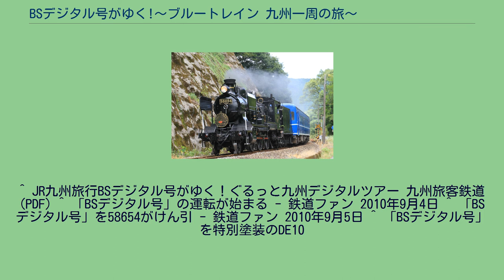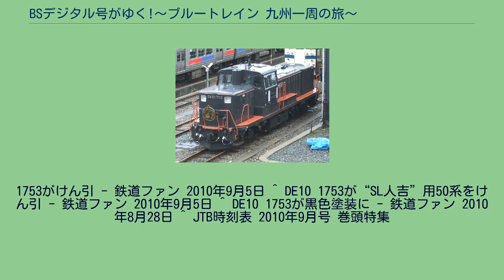BSデジタル号がゆく!〜ブルートレイン 九州一周の旅〜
NHK_BSの紀行・旅番組
那良口 - 渡にて（2010年9月4日） 『BSデジタル号がゆく!〜ブルートレイン 九州一周の旅〜』（ビーエスデジタルごうがゆく ブルートレインきゅうしゅういっしゅうのたび）は、NHK BShiで、2010年9月4日、5日に九州各地および、九州を一周した臨時列車「BSデジタル号」車内から生放送された鉄道番組である。
門司港駅をキーステーションとして使用。
BS-hiでの放送時間は下記の通り。
一部時間では地上波総合、BS1・BS2でも放送が行われた。
鹿児島本線 - 肥薩線 - 日豊本線 - 久大本線 - 日田彦山線 - 日豊本線 - 鹿児島本線経由で運行した。
なお、放送は9月4日からであるが、列車は3日に門司港から熊本までの運行でスタートした。
また、鹿児島中央から大分にかけては夜行となっている。
テレビ放送のための列車ではあるが、一般客も熊本発門司港行の有料ツアー参加の形態で乗車が出来た。
DE10 1753 熊本車両センターが担当し、客車は14系寝台客車3両（スハネフ14 101、オハネ15 4、スハネフ14 11）を使用。
門司港 - 熊本（3日）はDE10 1195号機が牽引。
熊本 - 人吉（4日）は『SL人吉』で使用される58654号機が牽引。
人吉 - 鹿児島中央 - 大分 - 門司港（4・5日）はDE10 1753号機が牽引した。
この関係で9月4日のSL人吉は下りのみ運休となり、上り列車で使用するSL人吉用の50系客車はDE10 1753号機の牽引で人吉まで送り込み回送した。
DE10 1753号機はこの列車のために黒系のオリジナル塗装に変更され、また58654号機ともども水戸岡鋭治デザインのヘッドマークが用意された。
^ 向谷が主宰するUSTREAM『向谷倶楽部』で中西が参加して制作した「Twilight stream」「21st Love Express」「さくら」の3曲を向谷の演奏で中西が歌った。
^ JR九州旅行BSデジタル号がゆく！ぐるっと九州デジタルツアー 九州旅客鉄道 (PDF) ^ 「BSデジタル号」の運転が始まる - 鉄道ファン 2010年9月4日 ^ 「BSデジタル号」を58654がけん引 - 鉄道ファン 2010年9月5日 ^ 「BSデジタル号」を特別塗装のDE10
1753がけん引 - 鉄道ファン 2010年9月5日 ^ DE10 1753が“SL人吉”用50系をけん引 - 鉄道ファン 2010年9月5日 ^ DE10 1753が黒色塗装に - 鉄道ファン 2010年8月28日 ^ JTB時刻表 2010年9月号 巻頭特集